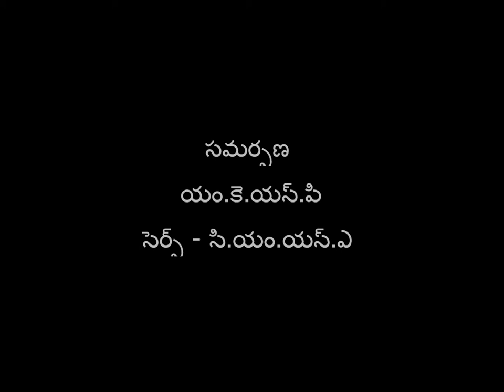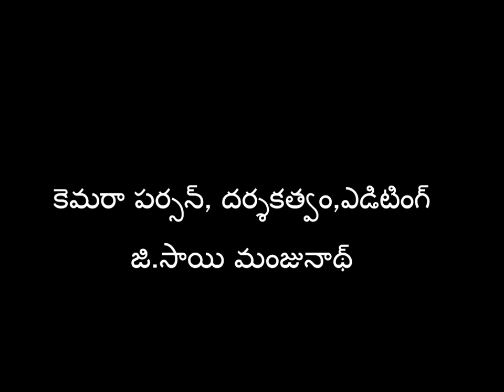Case studies of CMSA farmers SERP- Digital Green Part 4